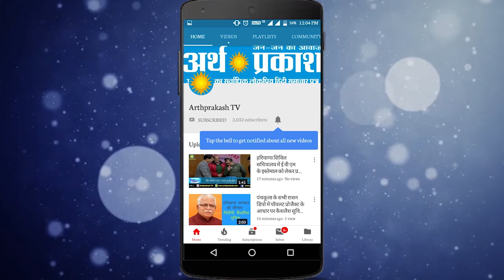इसराना में भाजपा के हारे हुए प्रत्याशी ने शुरू किया मंथन, देखें क्या बोले कृष्ण लाल पंवार